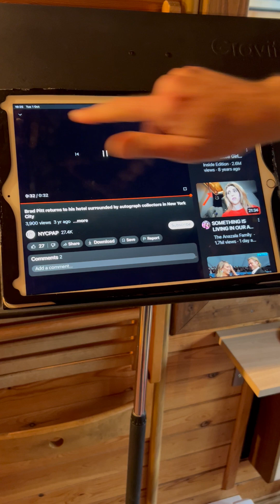THE GEORGE GERSHWIN STORY TONY AMORE PLAYS I GOT RHYTHM AND THE CUBAN OVERTURE PIANO TONY AMORE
BRAD PITT COLLECTING AUTO GRAPHS